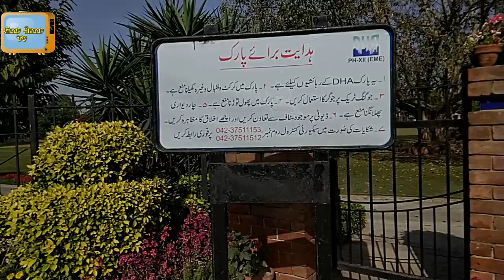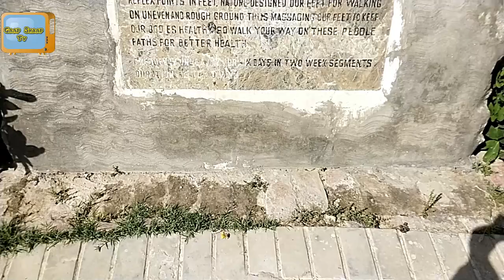Jashan-e-Baharan 2021 || Flower Exhibition || Vlog || gaap shaap tv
in this video i am going to show you the Jashan-e-Baharan of DHA Lahore.